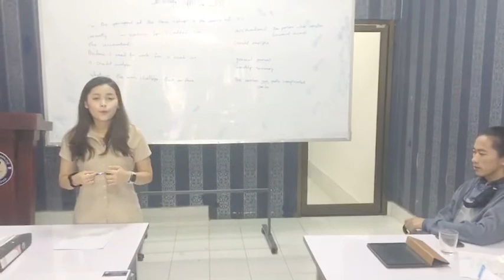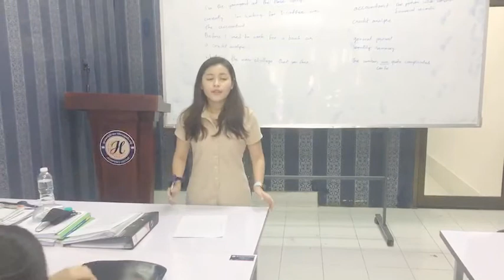Kataiy introduced herself and discussed with her classmates at the Humphrey Center on April 10, 2022